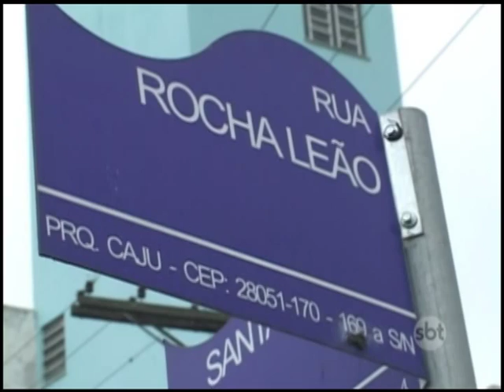Polícia prende suspeito de matar a própria irmã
O produtor rural, de 57 anos, &nbsp;foi detido em Campos.